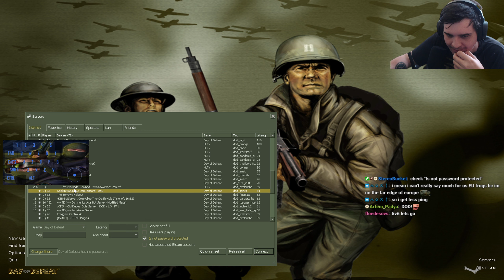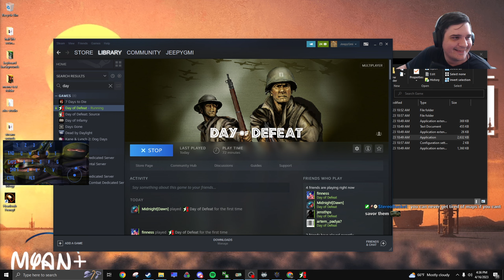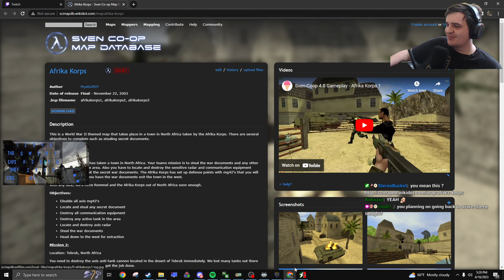We played Day of Defeat in 2023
amazing game, it was crazy seeing that there are still active clans on the game after all these years. we will probably play dod 1.0 in the future to experience the earliest version of the game